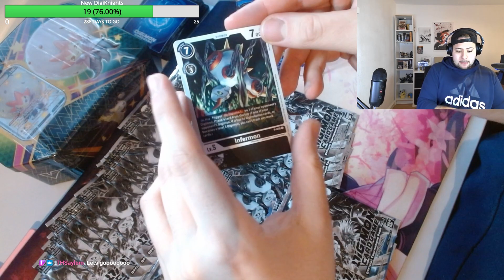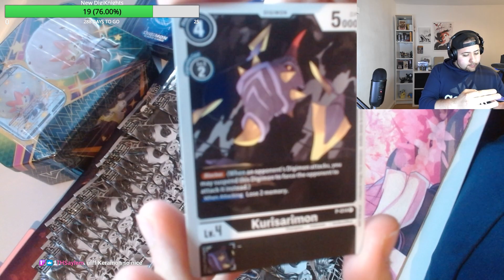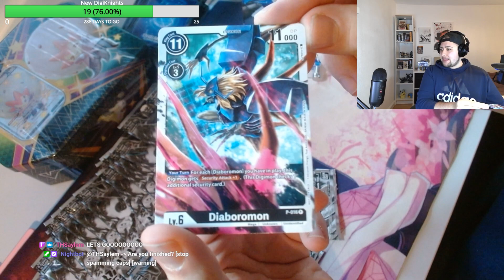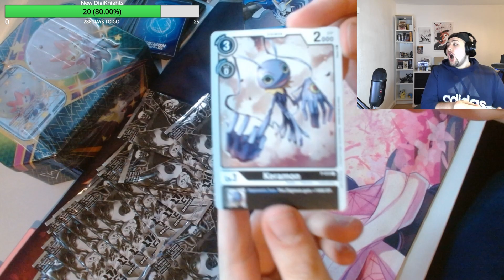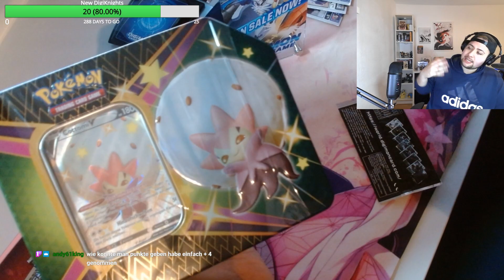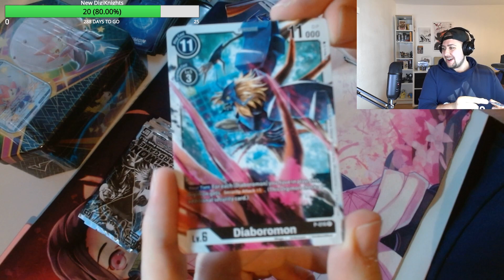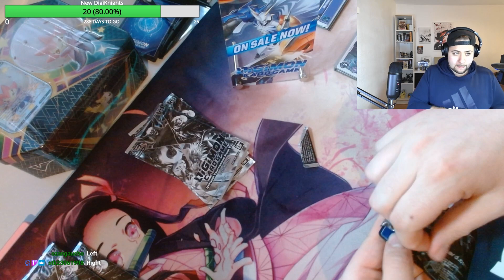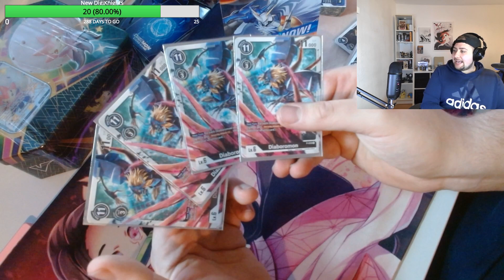Opening 40 TOURNAMENT Kits! I Digimon TCG 2021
3. Comment on your FAV Digimon-Card of the 1.5 Set!

Check them out!